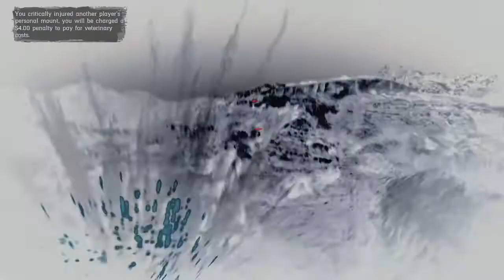TUMBLEWEED LOCALS vs. LEMOYNE REAPERS (HOP SCOTCH) Vol. 1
The Lemoyne Reapers "tried" to jump me 15 vs. 3, but it was more like hop scotch.
FREE XP
VOLUME 2 NEXT TUESDAY.